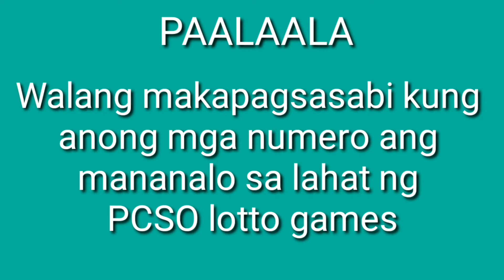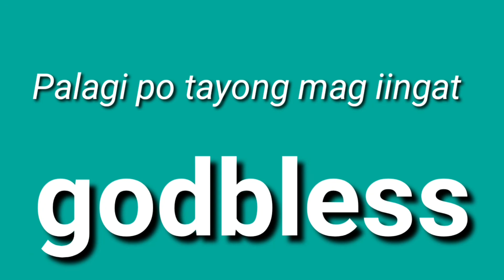February 20, 2021| UPDATE FOR PCSO LOTTO | 9PM DRAW TONIGHT | 6/55 | 6/42 | 6D | 3D | 2D LOTTO